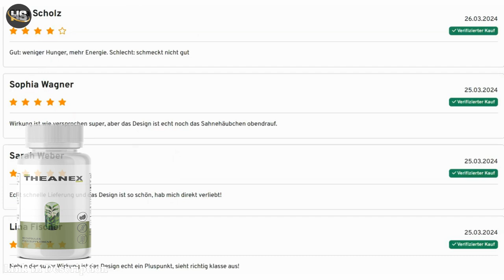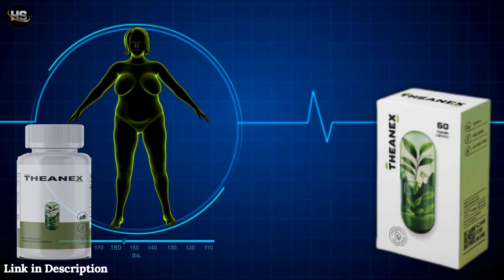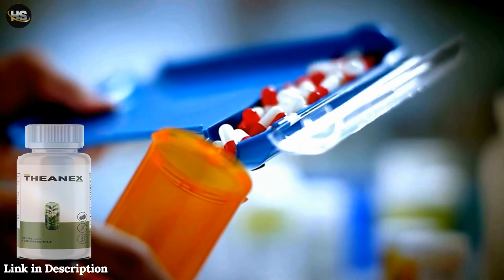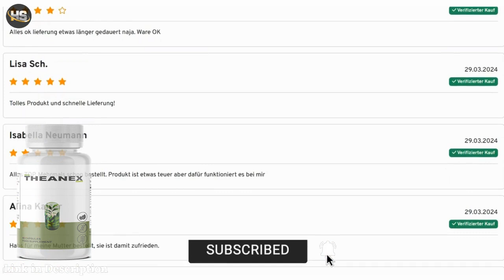THEANEX CAPSULES [[✅GETEST!✅]] THEANEX ERVARINGEN | THEANEX REVIEWS | THEANEX KAUFEN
Deze video is een introductie tot het supplement Theanex. Deze video legt uit hoe Theanex werkt en welke voordelen het biedt voor wie snel en gezond wil afvallen.

WAARSCHUWING: Theanex wordt alleen verkocht via de officiële website. Theanex wordt niet verkocht op Amazon of in apotheken.

Overgewicht is iets heel moeilijks. Je vindt het niet leuk wat je ziet als je in de spiegel kijkt, je voelt je slecht over je lichaam en het lijkt alsof elk kledingstuk dat je probeert niet past of dat je het helemaal niet kunt dragen.

Overgewicht kan ook invloed hebben op persoonlijke en professionele relaties, omdat mensen met overgewicht vatbaarder zijn voor depressies en angsten.

En zelfs als je evenwichtig eet, je calorie-inname beperkt en regelmatig beweegt, lijkt niets te helpen. Je hebt alles geprobeerd, maar het lukt je maar niet om die extra kilo's kwijt te raken die je zo frustreren.
Maar dat is niet jouw schuld!

Je stofwisseling is traag en je hebt hulp van buitenaf nodig! En in dit geval is Theanex de beste oplossing!

✅ WAT ZIJN THEANEX CAPSULES?

Theanex is een revolutionair en volledig natuurlijk afslanksupplement. Ontwikkeld door experts om de oplossing te zijn voor diegenen die gefaald hebben en gefrustreerd zijn geraakt telkens ze probeerden af te vallen.
Theanex stimuleert de stofwisseling en vermindert de eetlust door de vetverbranding 24 uur per dag te stimuleren, zonder dat intensieve oefeningen of beperkende diëten nodig zijn.

✅ WAT ZIJN DE VOORDELEN VAN HET GEBRUIK VAN THEANEX?

Als resultaat zul je afvallen en je zelfvertrouwen zal verbeteren, je zult kleding kunnen dragen die niet meer past, je man zal met meer enthousiasme naar je kijken en iedereen zal je vertellen hoe slank en mooi je bent.

Je zult ook merken dat je stemming en humeur aanzienlijk verbeteren, zodat je meer energie hebt om met je kind te spelen en meer kunt doen op je werk.

Terwijl het vet op je buik, rug, dijen, armen en gezicht wegsmelt, zul je je jong, zelfverzekerd en licht voelen.

✅ WEES VOORZICHTIG WAAR JE THEANEX KOOPT!

Alleen de originele Body+ Capsules kunnen al deze voordelen bieden. De grote vraag naar dit product heeft geleid tot veel vervalsingen, maar de originele Body+ Capsules worden alleen verkocht op de officiële website.
Namaakproducten werken niet alleen niet en beroven je van je geld, maar kunnen ook je gezondheid in gevaar brengen. Om je te helpen heb ik een link naar de officiële website opgenomen in de beschrijving van deze video, zodat je zeker weet dat je het echte product krijgt.